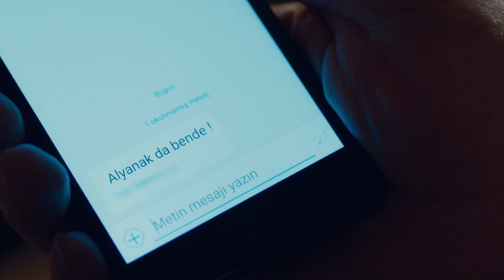في الداخل -هلئ صار دورك يا جلال | İcerde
الإنتاج: آي للإنتاج
المخرج: أولوج بايراكتار
السيناريو: أرتان كورتولان ، توبراك كارا أوغلو ، فولكان سومبل

كادر الممثلين:
سارب: جاتاي أولوسوي
مارت: آراس بولوت إينيملي
جلال: جتين تكيندور
يوسف: مصطفى أوغورلو
ملك: بينسو سورال
أيلام: داملا جولباي
فوسون: نهال كولداش
داوود: رضا كوجا أوغلو
ألياناك: يلدراي شاهينلار
يشيم: غوزدا كانسو